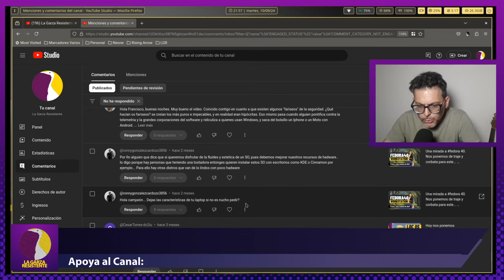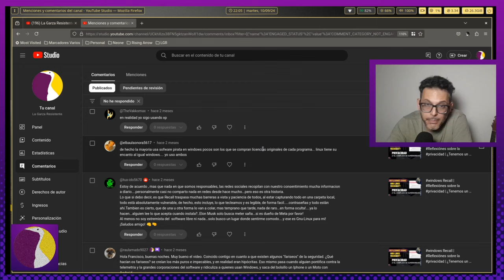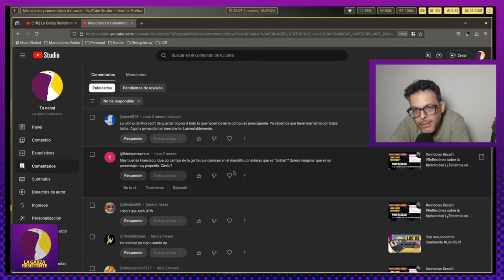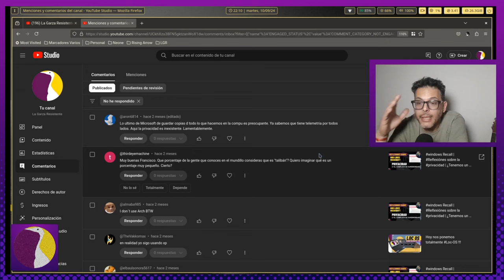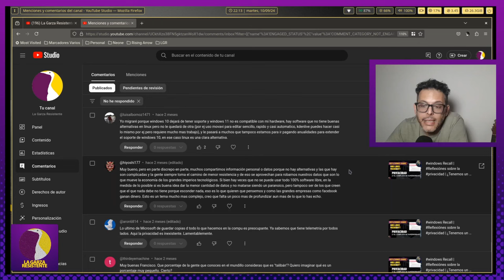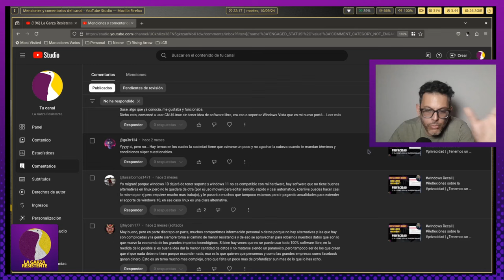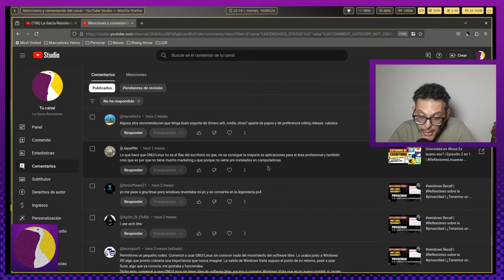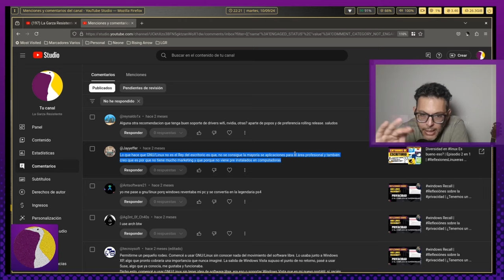Respondiendo Comentarios! | Episodio #6 | Hablamos de Linux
Bienvenida toda la bandurria a esta sexta entrega de "Respondiendo a Comentarios" !!!
Si comentaste no te lo pierdas y pasá la voz! Y como siempre:
GRACIAS TOTALES !!!